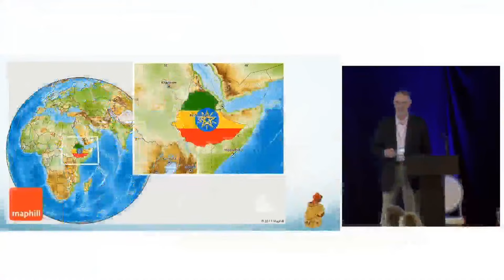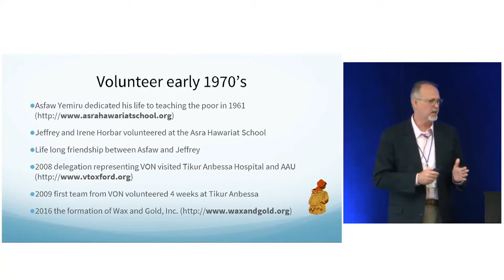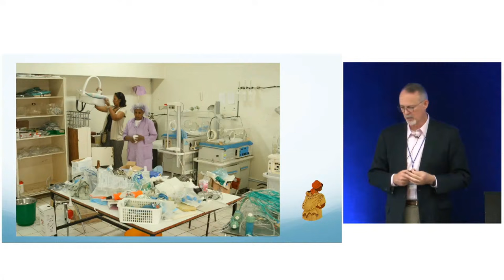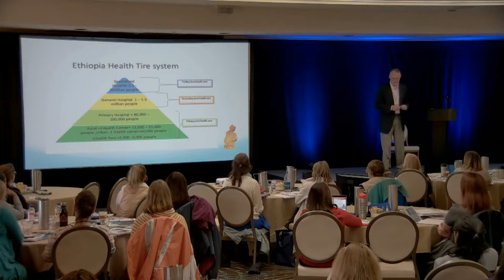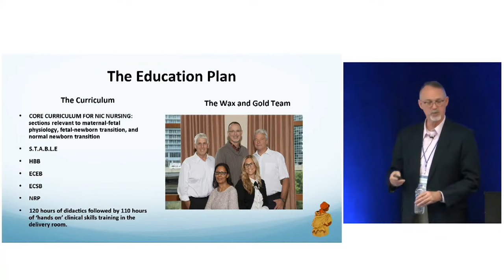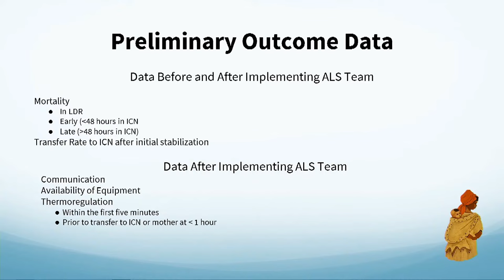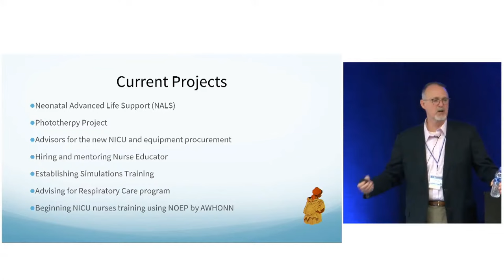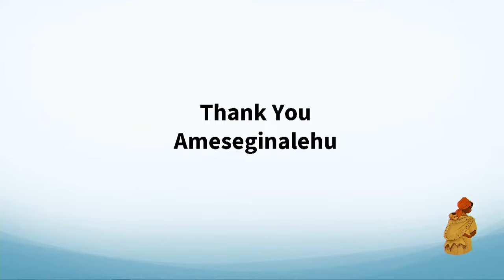Giving Back to NICU's in Ethiopia | Part 4 - Silent Night in the NICU | Synapse Care NICU Education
Phillip Platt, NNP-BC is our guest for Part 4 of our Silent Night in the NICU Series.   He shares about his experience giving back in Ethiopia and co-founding a non-profit organization that educates and empowers nurses in the largest NICU's in the country.

If you want to hear his stories, learn how you can help, and even travel there then you want to watch this presentation.

To download the slides and resources for this month's education series

MORE INFO ABOUT SYNAPSE CARE SOLUTIONS

All your NeuroNICU Education in one place.

Our online e-courses include everything from small baby care to NeuroNICU certification.. and we offer group discounts for your entire NICU Team:

HAVE QUESTIONS OR NEED SUPPORT

What is Descript?
Descript is an all-in-one audio and video editor that makes editing as easy as a word doc. Upload media or record directly in Descript to instantly transcribe your file into text, then tweak the text to directly edit your media clips. Edit out filler words and silent gaps with a single click. Record your screen and webcam for presentations and video messages and edit out mistakes before publishing. Use pro editing features, such as non-destructive multi-track editing, live collaboration, auto-captioning, exports and much more.